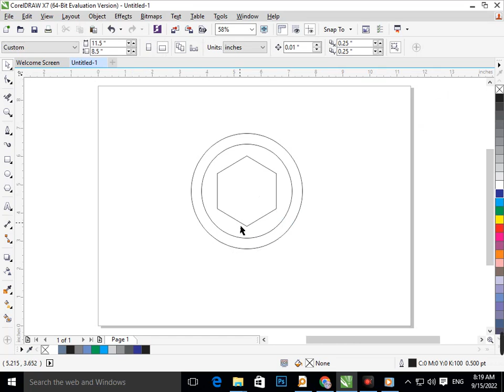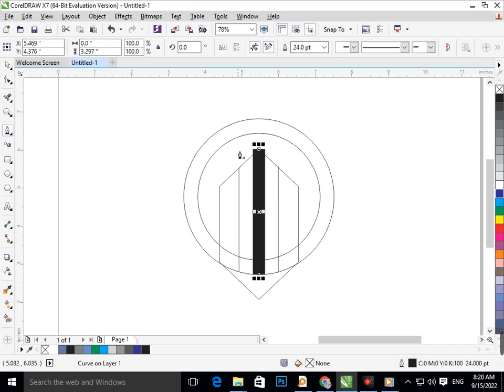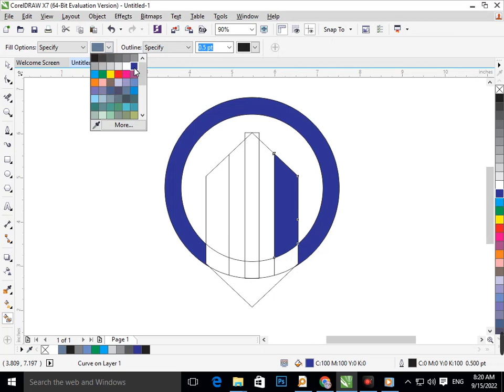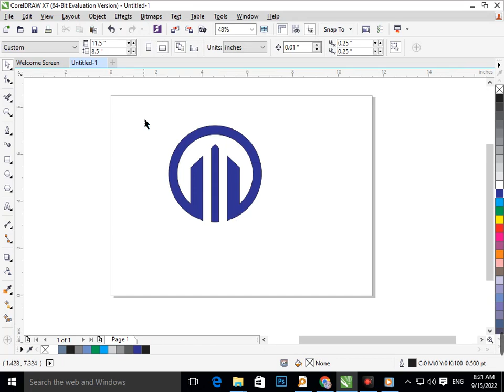Corel Draw Short. Corell Draw Tutorial I Graphic Designing